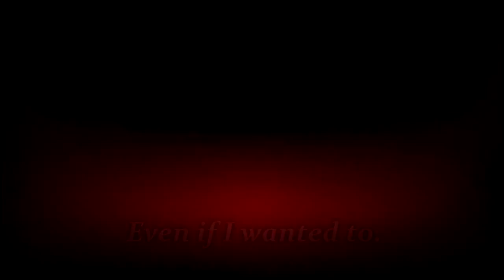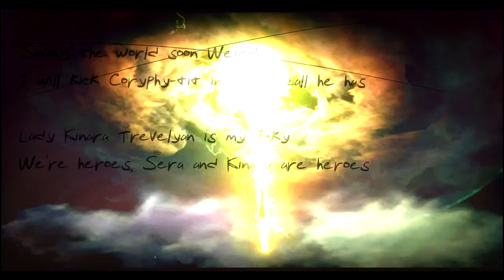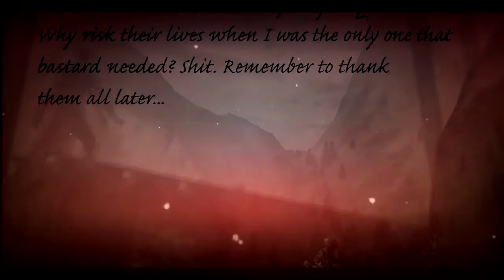Sera/Trevelyan Tribute | She keeps me warm [GMV]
I couldn't leave my precious babies without some kind of a tribute

I apologize for speech wheel appearing, terrible management of a fly cam and some other things- I had to work with what I had X)

This is a very self-indulgent thing, I think, anyway.

Song: May Lambert- She keeps me warm
Game: Dragon Age Inquisition